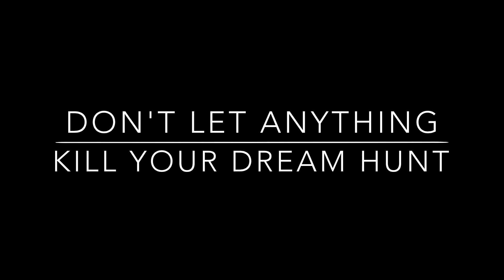Successful Hunter Brett Joos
Watch Brett Joos take a B&C pronghorn antelope with the help of Mike Eastman's book, "Hunting Trophy Antelope."

Check out Eastmans' TagHub the ultimate hunting research tool! It's digital, customizable with over 500,000 data points